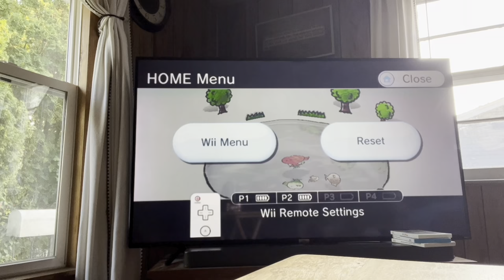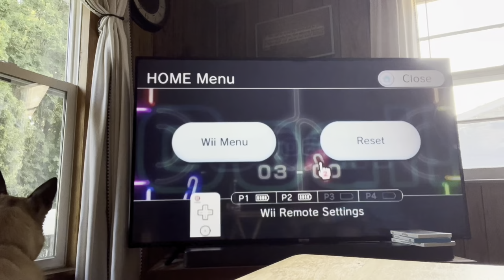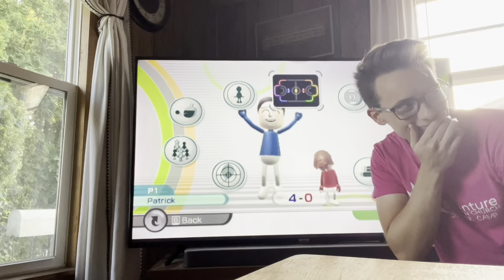Brother vs Sister in Wii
Me and Missi playing multiple Wii games and let's just say I won a lot...